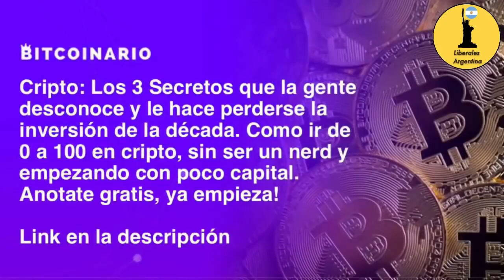Juani Fernández - Tsunami económico en Crónica TV 19.06.2020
Video de Liberales Argentina